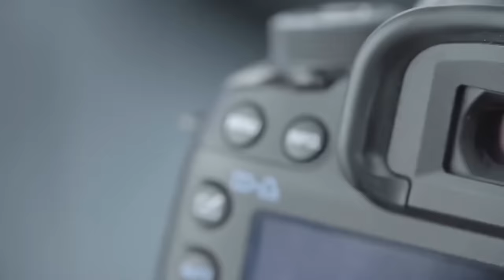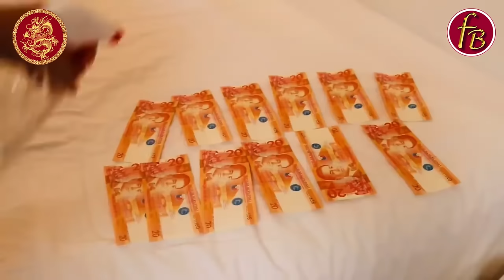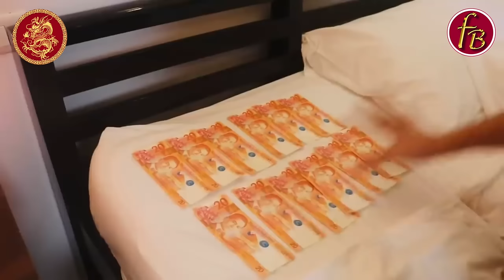ILAGAY ITO SA ILALIM NG UNAN MO PARA SA MASAGANANG PERA